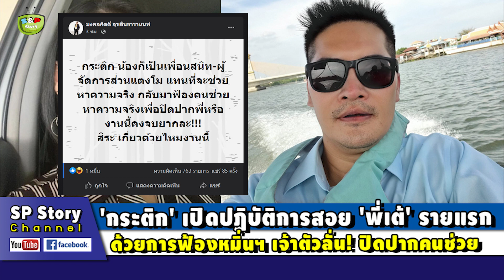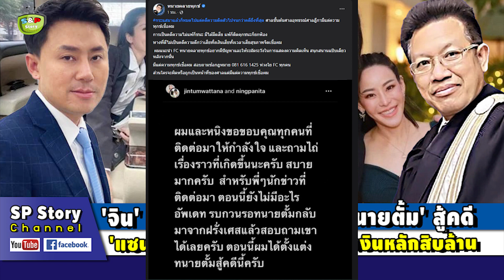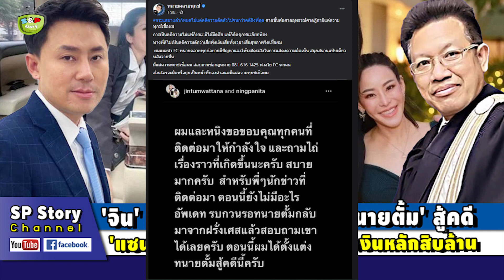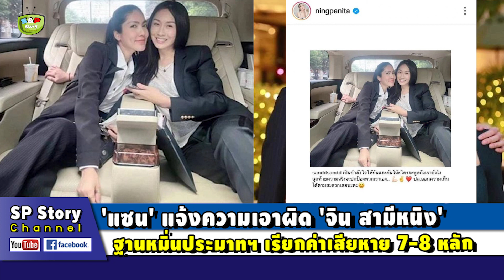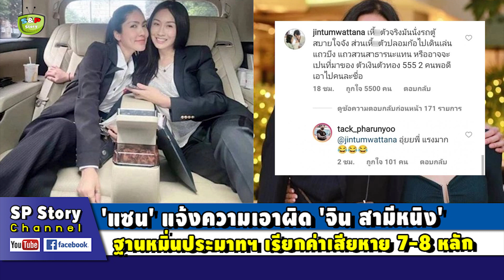'กระติก' เปิดปฏิบัติการสอย 'พี่เต้' รายแรก ด้วยการฟ้องหมิ่นฯ เจ้าตัวลั่น! ปิดปากคนช่วย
ขอบคุณที่มา : dailynews ,  matichon , mgronline